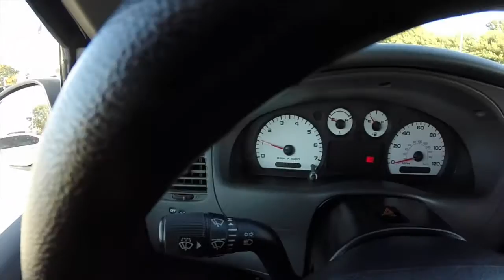2005 Ford Ranger EDGE|B0194